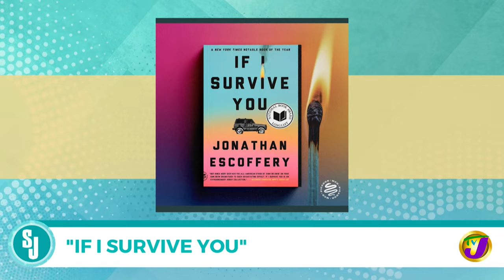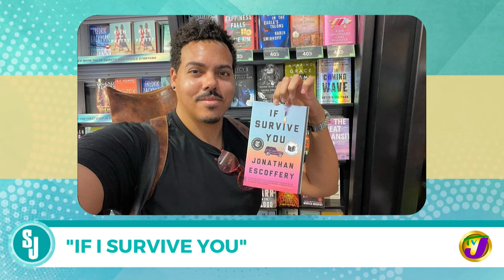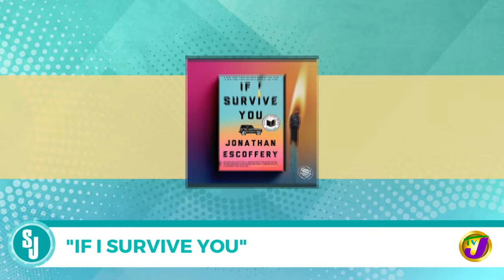If I Survive You - Jonathan Escoffery | TVJ Smile Jamaica